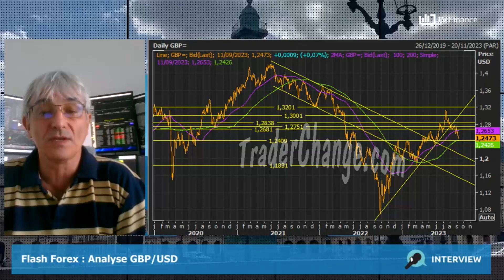GBP/USD : L'inflation en moteur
GBP/USD : La paire pourrait évoluer en trading range avant le chiffre d'inflation et la Banque d'Angleterre la semaine prochaine. Une hausse de 25 points de base est attendue par 80% des prévisionnistes. Les supports sont à 1,2410 et 1,2307. La résistance est à 1,2590.

par Philippe Lhermie, trader, formateur chez ancien chef trader forex d'une banque centrale